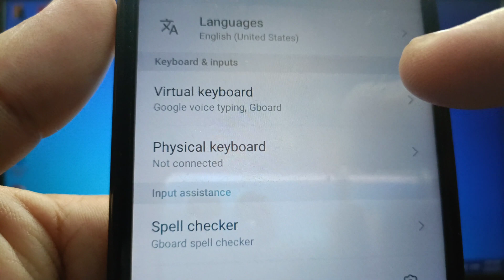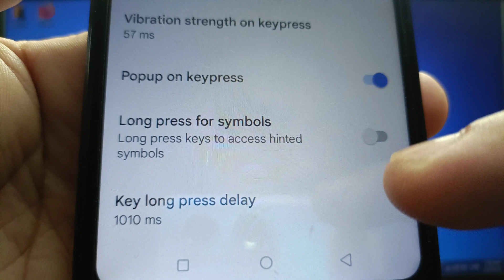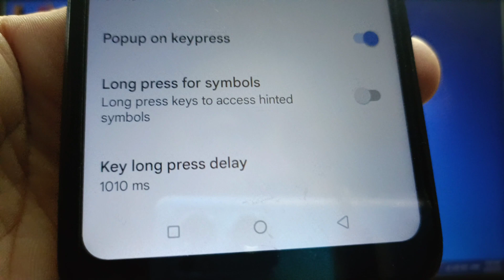How to change key long press delay on itel S15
Do you want to change key long press delay on itel S15 mobile phone.

Thanks...